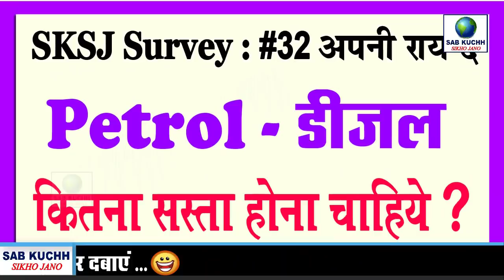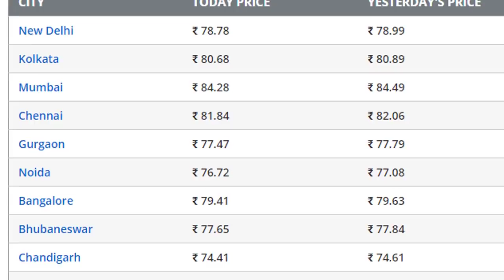बड़ी खुशखबरी ! पेट्रोल 10 रूपए सस्ता PM का बड़ा फैसला Today's Diesel Price in India PM Modi Govt News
five days banks diwali holidays

बड़ी खुशखबरी ! पेट्रोल 10 रूपए सस्ता PM का बड़ा फैसला Today's Diesel Price in India PM Modi Govt News with Md Ali

This Video Full Title:
बड़ी खुशखबरी ! पेट्रोल 10 रूपए सस्ता PM मोदी का बड़ा फैसला Today's Diesel Price in India PM Modi Govt News By Sab Kuchh Sikho Jano